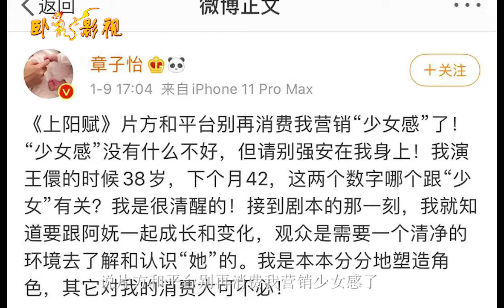花花吐槽|《上阳赋》：章子怡抱怨片方营销少女感，这清高装的......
该剧根据寐语者的小说《帝王业》改编，讲述了王儇与萧綦因为一场权利的交易，先婚后爱共定天下的故事 。
该剧于2021年1月9日在优酷视频播出。